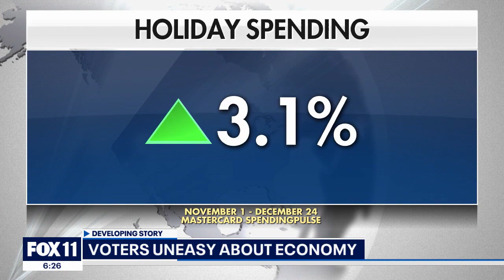Despite big holiday spending, voters uneasy about the economy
While Americans spent more money this holiday season, a new FOX News poll shows that a majority of voters aren't confident in the U.S. economy.